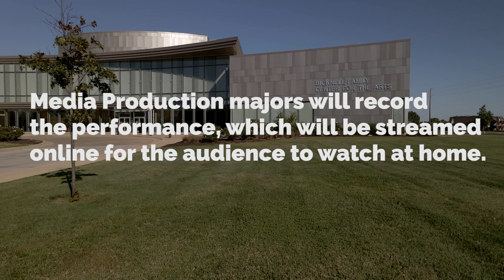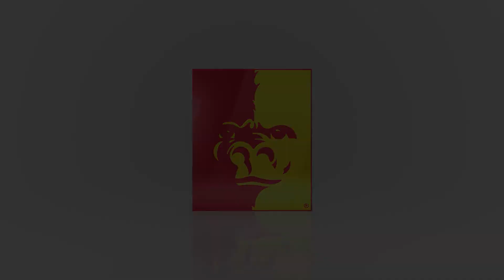Theatre and Multimedia students collaborate to create first virtual production for remote audiences